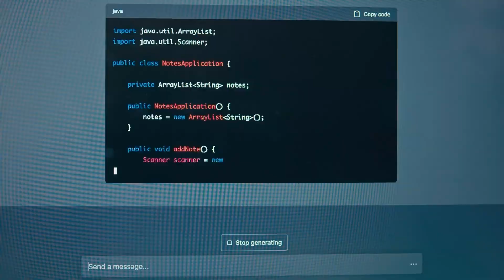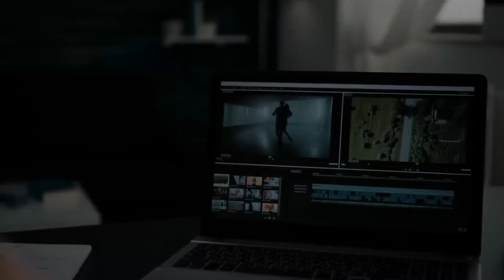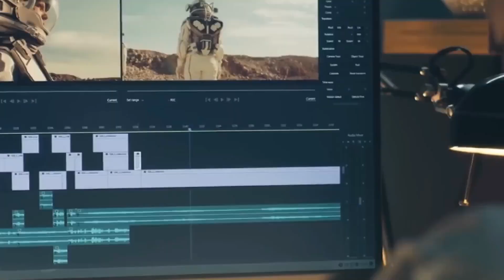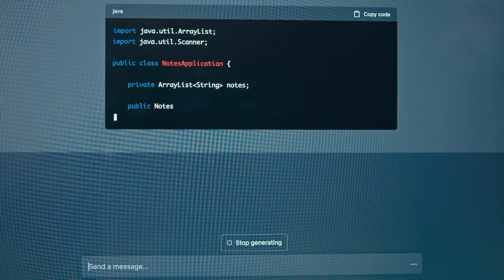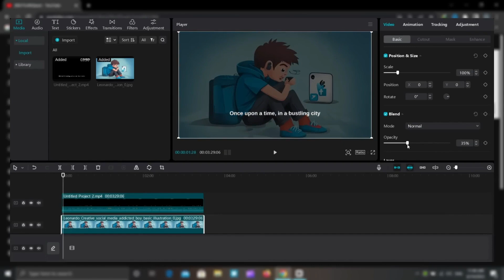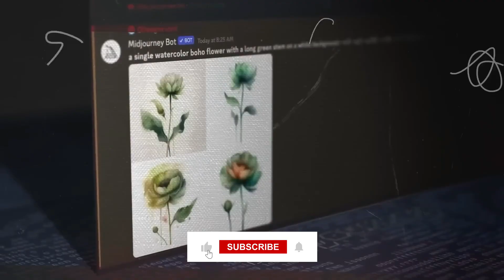GOOGLE’S AI ‘DREAMIX’ DOMINATES The ENTIRE Industry (FINALY ANNOUNCED!)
Hey there, folks! Today, we're diving deep into the cutting-edge world of AI with a spotlight on Google's latest game-changing innovation in text-to-video technology. Hold onto your seats because what you're about to witness will blow your mind!